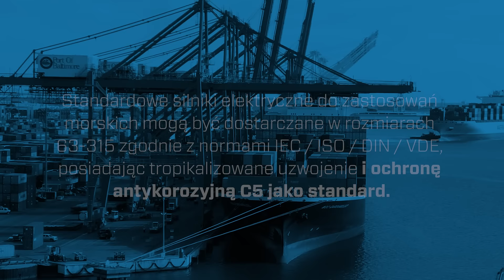MARINE MOTORS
Silniki do budowy statków, wciągarek, maszyn pokładowych i zastosowań podnoszących